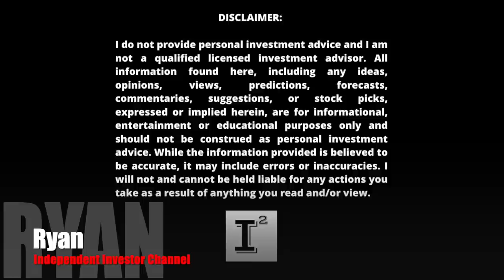Hyliion Stock $HYLN Large Institutional Buying the Story And Opportunity & So Am I...🚀 Ground Floor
hyliion stock is up 12.5% for the week. thomashealy made a visit to Ohio this week to share some karno insights. The engineering team at Hyliion is actively engaged in the final power trials under the summer testing of the Hypertruck ERX. Is RNG going away as some may suggest or will it be a sleeping giant in the paradigm shift away from our 100+ year reliance on diesel fuel.

✅ INVESTOR TOOLS: 🛠